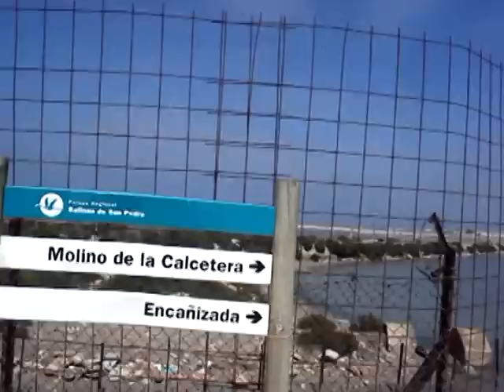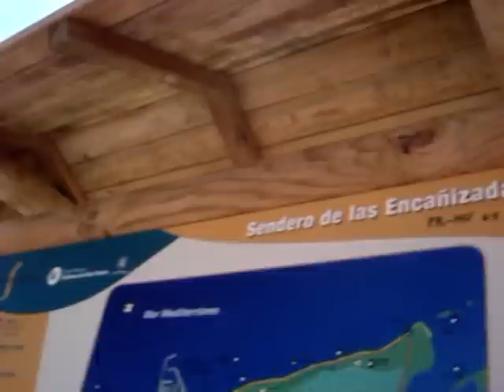Ruta mtb las Salinas de San Pedro del Pinatar por el sendero de las encañizadas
Desde os mostramos la entrada a las Salinas de San Pedro del Pinatar. Justo en la entrada de las Salinas hacia el camino de la Calcetera y la Encañizada. Recorremos el paseo que se adentra en el mar con la bici, mientras Alino y Paquito206 realizan algunos comentarios sobre piratas y molinos mientras nos adentramos por el sendero de las encañizadas. Un bonito camino para bici y peatones muy pero que muy bonito, adentrándonos en el mar.
Los miembros comunitarios que realizaron esta ruta mtb bt btt de bici de montaña o mountain bike: Alino, Alonsojpd y Paquito206.